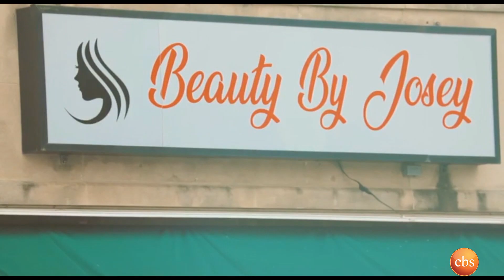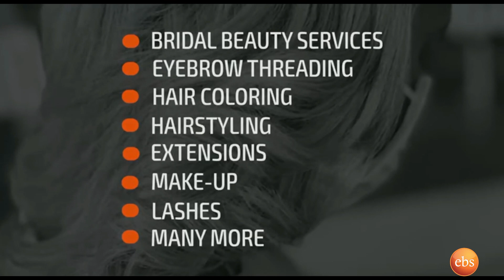Seifu on EBS: ዋናው አልበም ተሰርቷል…. ድምፃዊ ኢሳያስ